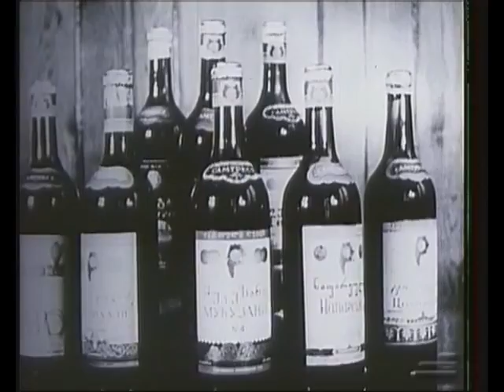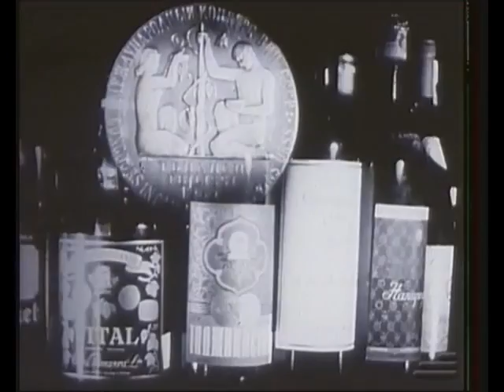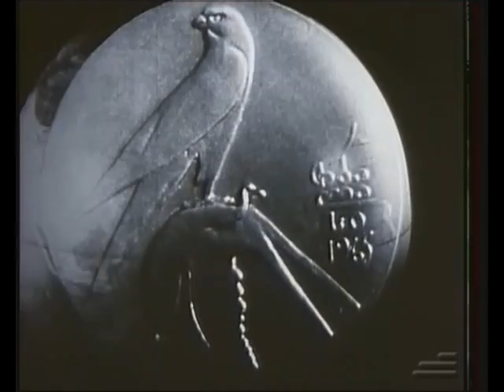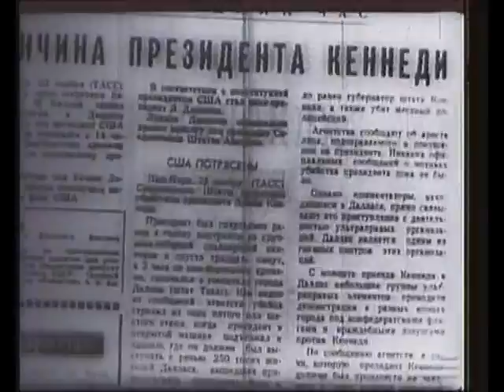Georgia 1959-1964(2)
საქართველო 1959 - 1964 წლები. დოკუმენტური ქრონიკა.
მჟავანაძე,შევარდნაძე.კომუნისტური ყრილობები. ენგურჰესი,მეტალურგია...

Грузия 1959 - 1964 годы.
Мжаванадзе,Шеварднадзе.Коммунистические съезды.Металлургия...